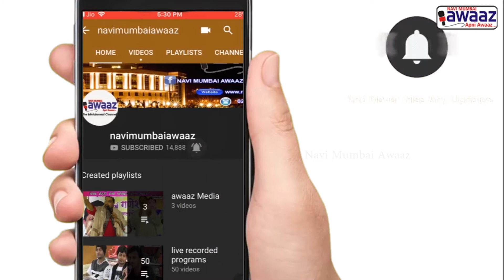Navi Mumbai Awaaz - पनवेलच्या पाणी प्रश्नावर दीर्घकालीन तोडग्यासाठी बैठक